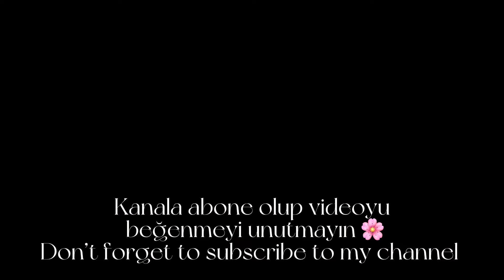❗️SAHUR SOFRAMIZ ✅ PEYNİR TABAĞI/ KOLAY POĞAÇA/ TAVADA KAŞARLI KIZARTMA VE SAHUR MENÜSÜ